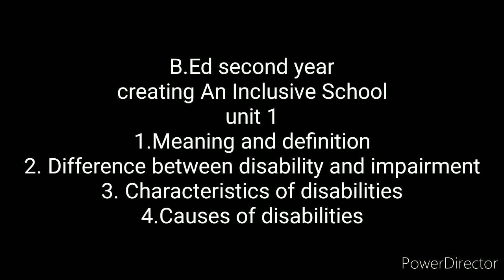B.Ed second year| creating An Inclusive School| in Tamil| sara krishna academy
Hope this will be very useful for you people to prepare for the upcoming exams.